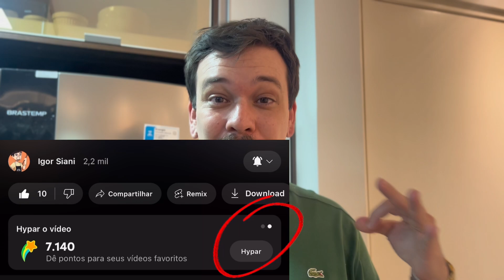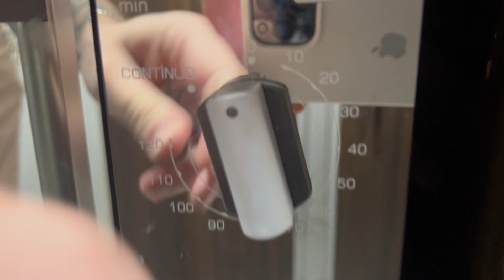PIZZA E BATATA FRITA COMBINAÇÃO PERFEITA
Salve rapaziada!!!
Quem me conhece sabe que amo pizza, e não podia deixar de trazer aqui essa pizza de batata frita deliciosa 😋
Tem como ficar ruim um negócio desse? Acho que não, se liga nos ingredientes

-porção de batata frita
-extrato de tomate
-muçarela
-calabresa
-orégano